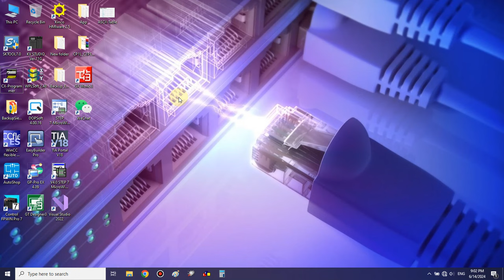PLC Omron Check A99.04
PLC Omron Check Password Extend